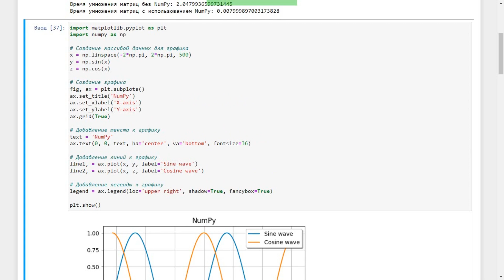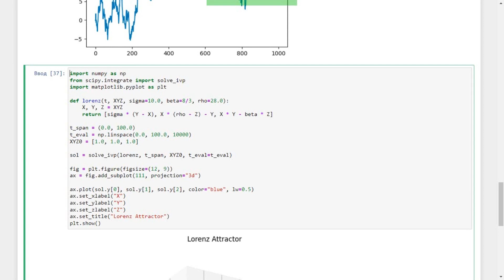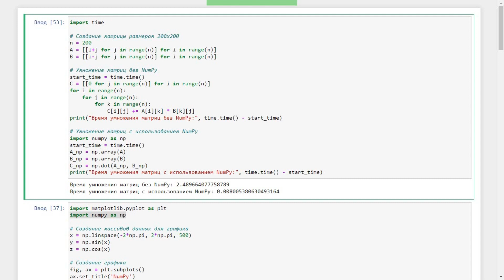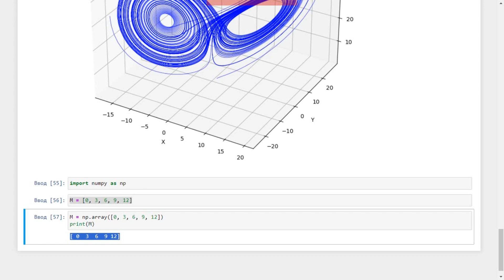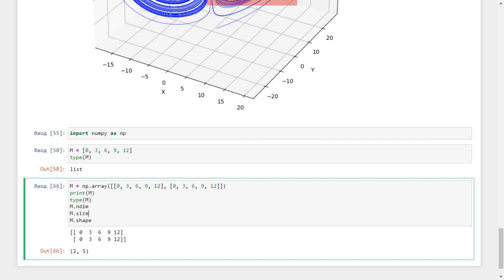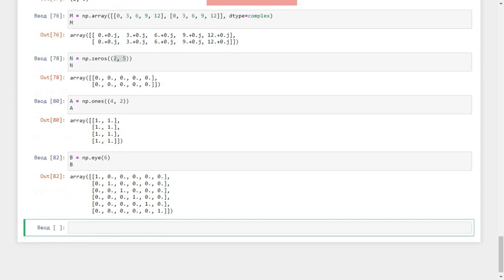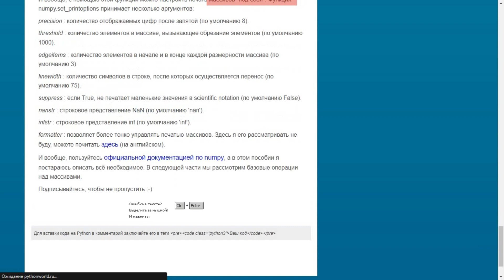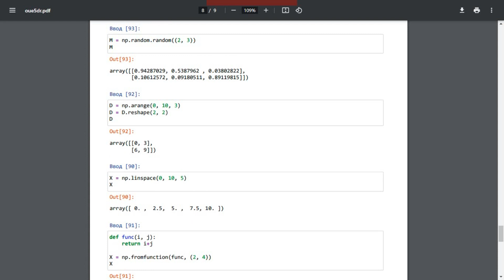Полный курс по библиотеке Numpy. Матрицы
- маст-хэв папка для всех, кто интересуется машинным обучением.

Библиотека NumPy (Numerical Python) - это одна из основных библиотек для работы с массивами и матрицами в языке программирования Python. Она предоставляет функционал для эффективной работы с числовыми данными и выполнения высокоуровневых математических операций.

Основные особенности и функциональность библиотеки NumPy:

1. Многомерные массивы: NumPy предлагает объект ndarray, который представляет собой N-мерный массив значений одного типа. Эти массивы могут быть созданы из Python-листов или кортежей, и могут иметь один или несколько измерений.

2. Быстрые математические операции: NumPy предоставляет эффективные функции для выполнения различных команд, таких как сложение, умножение, деление, вычитание и т.д. Используя эти функции, можно выполнять операции над массивами без необходимости использования циклов, что делает код более быстрым и эффективным.

3. Интеграция с другими библиотеками: NumPy хорошо интегрируется с другими библиотеками и фреймворками для научных вычислений, такими как SciPy, Pandas, Matplotlib и другими. Это делает его мощным инструментом для работы с данными, моделирования и визуализации.

4. Мощные интерфейсы и функции: NumPy предлагает различные функции, такие как математические операции, линейная алгебра, статистика, случайные числа и другие. Это позволяет легко и эффективно выполнять широкий спектр математических операций.

5. Индексация и нарезка: NumPy предоставляет возможности для индексации и нарезки массивов, что делает его мощным инструментом для обработки и манипуляций данных.

arr = np.array([1, 2, 3, 4, 5])  # одномерный массив
print(arr)

matrix = np.array([[1, 2, 3], [4, 5, 6], [7, 8, 9]])  # двумерный массив
print(matrix)

2. Выполнение арифметических операций:

a = np.array([1, 2, 3])
b = np.array([4, 5, 6])

c = a + b  # сложение массивов
print(c)

d = a * b  # умножение массивов
print(d)

3. Выполнение операций над массивами:

# Математические функции
mean = np.mean(arr)  # среднее значение массива
print(mean)

# Линейная алгебра
dot_product = np.dot(a, b)  # скалярное произведение массивов a и b
print(dot_product)

# Статистика
std_dev = np.std(arr)  # стандартное отклонение массива
print(std_dev)

Подводя итог, библиотека NumPy является мощным инструментом для работы с массивами и матрицами в языке программирования Python. Она предоставляет широкий спектр функций и возможностей для эффективной и высокопроизводительной обработки данных и выполнения математических операций.